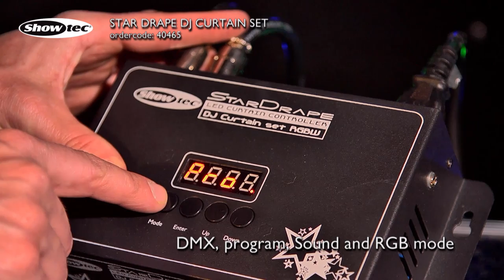Showtec Stardrape DJ Curtain Set. Ordercode: 40465.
• Velcro & Hanging eyes• Pipe & Drape compatible
• R,G,B,W, separate LED colors• Incl Controller, Carrying bag, cable ties